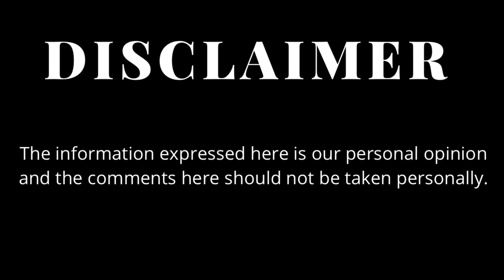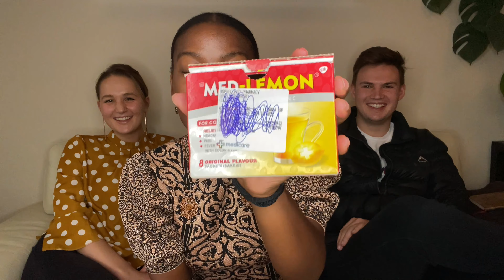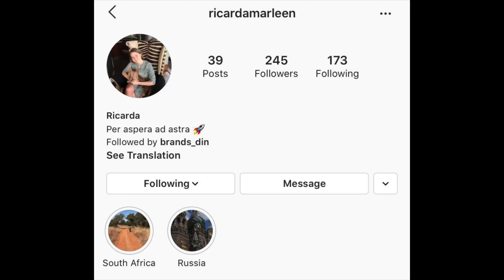6 Weird German Habits | What South Africans Think Of Germany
My name is Tebogo Prinz, a South African 🇿🇦living in Germany 🇩🇪.

6 Weird German Habits.